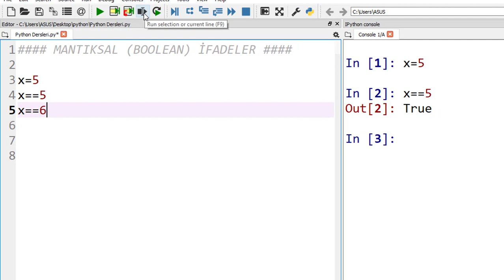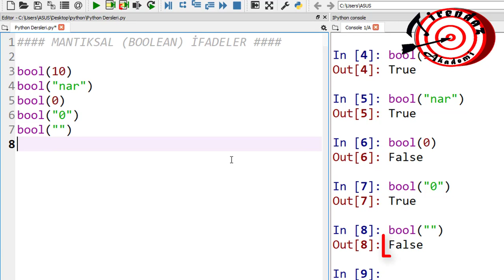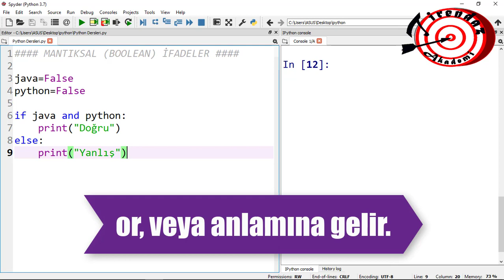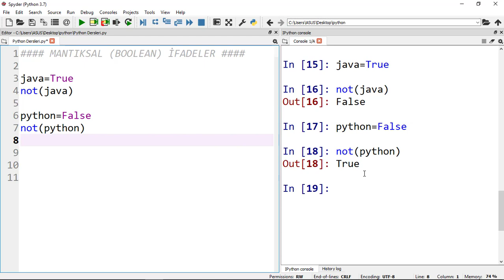Mantıksal Boolean Veri Yapıları | Mantık İşlemleri | Python Dersleri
Pyhton dersleri ile ne yapılır operatörler veri bilimi veri analizi makine öğrenmesi yapay zeka derin öğrenme grafik tirendaz akademi kanalımızda bulabilirsiniz.

Tirendaz Akademiye hoşgeldiniz.

Bu derste mantıksal diğer bir ifade ile boolean veri tiplerini ve mantıksal işlemleri anlatıyoruz.

Yayın akışı,

Mantıksal veri tipi nedir? (00:09)
bool() fonksiyonu nasıl kullanılır? (00:48)
and mantıksal işlemi (01:50)
or mantıksal işlemi  (02:47 )
not mantıksal işlemi (03:19)

İyi seyirler...

Kanalımızda 400 den fazla eğitim dersi var. Bu derslerin oynatma listelerine aşağıdaki linklerden ulaşabilirsiniz.

Öğrenmeyi seven ve sevdirerek öğreten akademi...